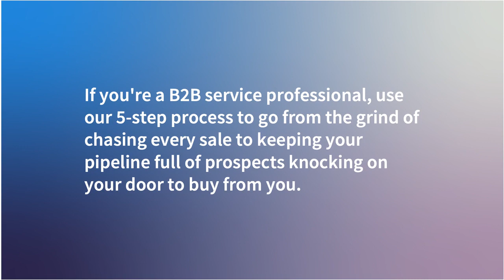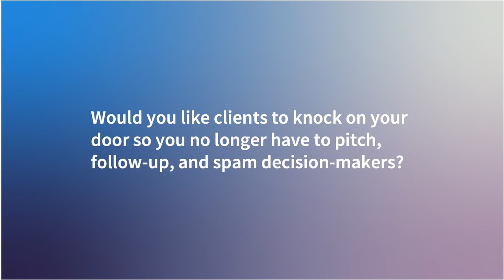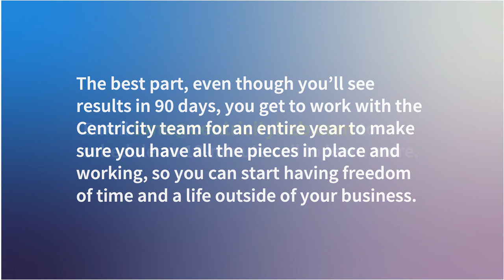There Is No Such Thing As A Leadership Position - Centricity Interview with Pat Powaser